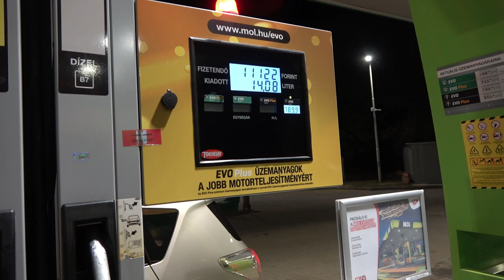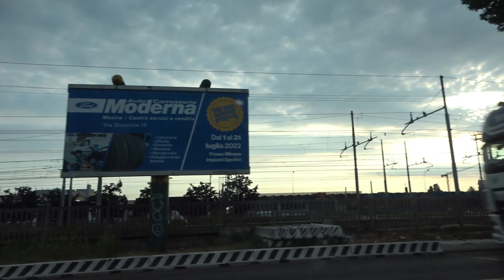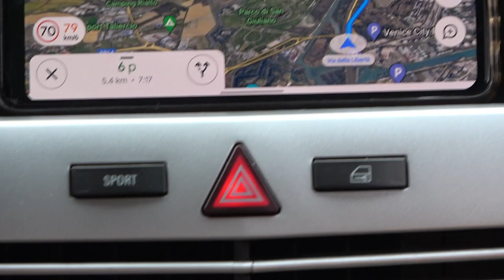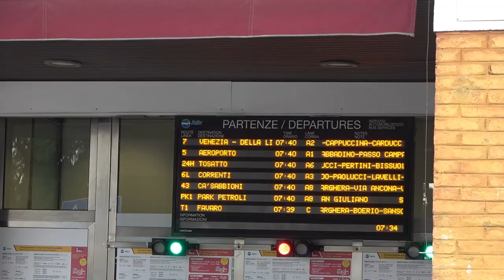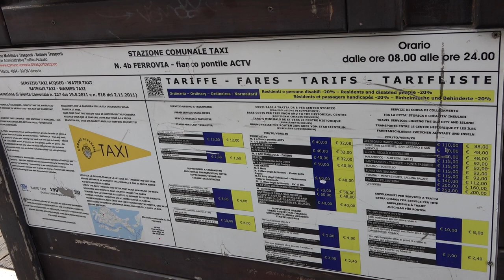2022.07.18 utazás Venezia ( Velence) városba.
Bankszámla:
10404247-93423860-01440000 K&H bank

Velence igyekeztem az alatt a pár óra alatt, amit itt voltunk amit csak lehet filmezni. Az egysínű villamos nagyon érdekes, ezt később muszáj majd részletesebben is filmezni, sajnos a pályaudvar is kimaradt, pedig azt még megnéztem volna. gondolák is kimaradtak, inkább sétáltunk. :)